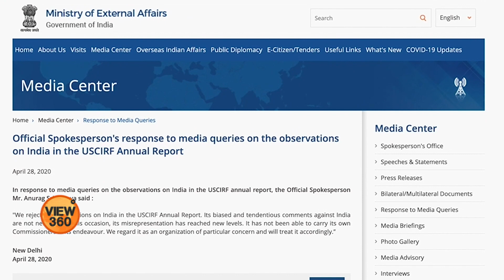The Alarming Situation of Religious Freedom in India: Ritul Joshi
امریکہ کے کمیشن برائے مذہبی آزادی نے نئی رپورٹ میں بھارت کو تشویش ناک صورتحال والے ملکوں میں شامل کرنے کی سفارش کی ہے۔ رپورٹ میں بھارتی مسلمانوں کی مذہبی آزادی کو خاص طور پر خطرے میں بتایا گیا ہے۔ بھارت میں اس رپورٹ کو کتنی سنجیدگی سے لیا جا رہا ہے؟ رتل جوشی کی رپورٹ